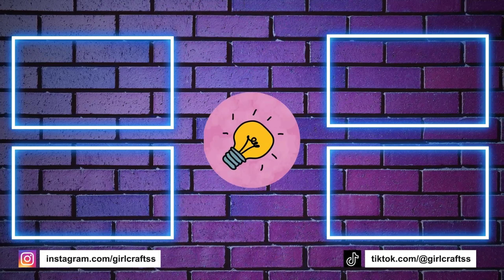DIY's PORTA-CANETA TIPO SAPATO - HACKS E ARTESANATOS DE VOLTA ÀS ESCOLAS - MATÉRIAS ESCOLAS FÁCEIS